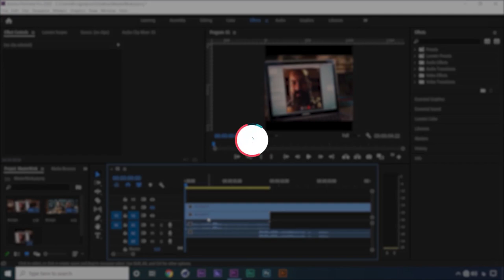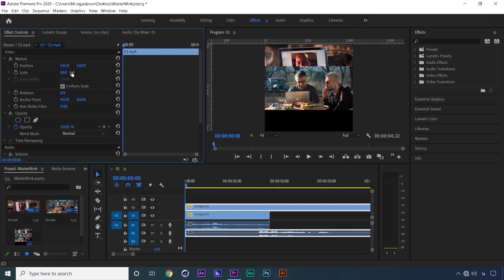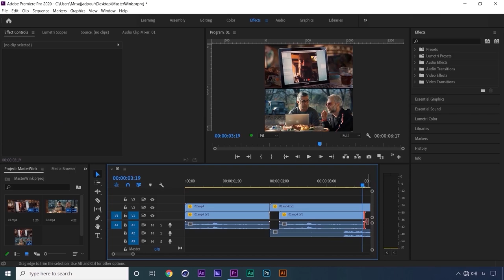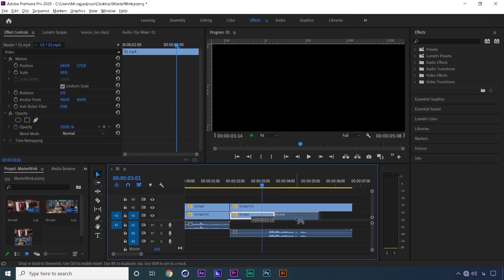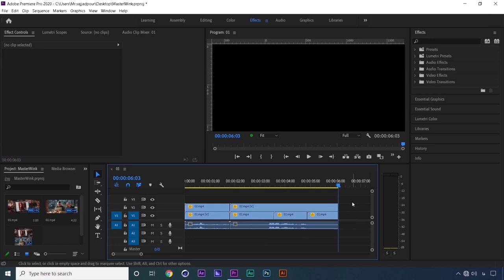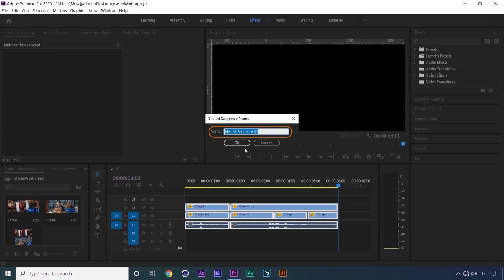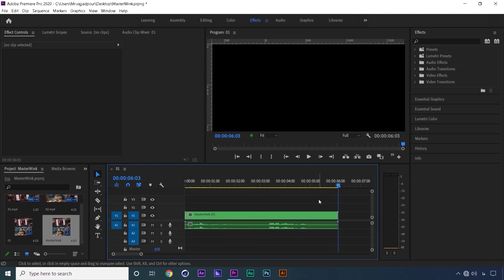تخریب کاظم سیاحی به سبک پژمان جمشیدی | مَستر وینک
چطوری میتونیم در یک قاب، چند ویدئو داشته باشیم؟!

تا آخر این ویدئو آموزشی بسیار پرکاربرد و جامع همراهمون باش...!